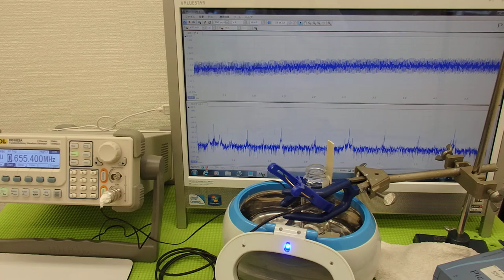超音波プローブの発振制御による表面検査技術